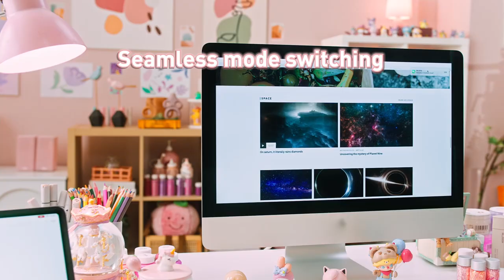Baseus K01B Wireless Tri-Mode Keyboard Frosted Gray